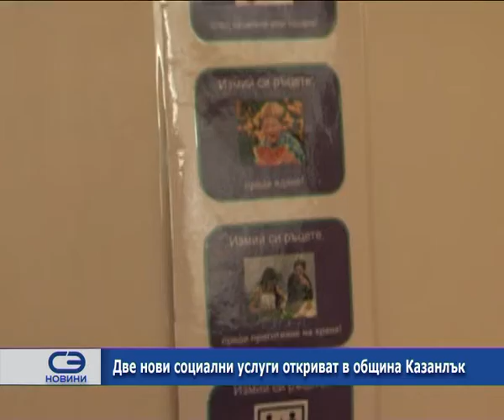Две нови социални услуги откриват в община Казанлък